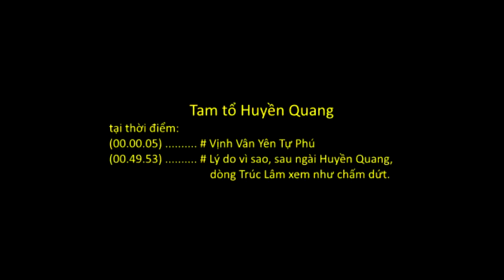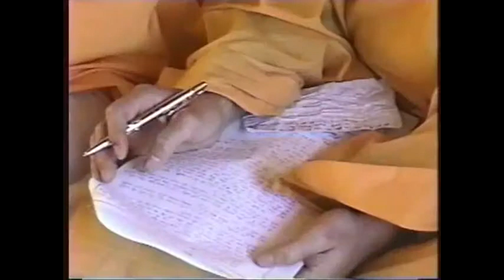Tam tổ Trúc Lâm (HT Thích Thanh Từ giảng)_(15 of 15)_(Tam tổ_Vịnh Vân Yên Tự Phú)